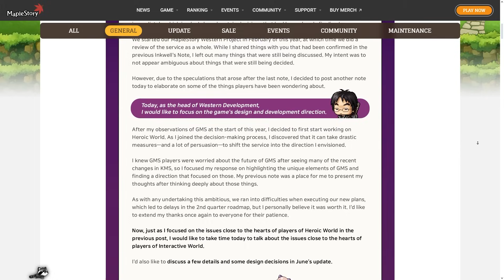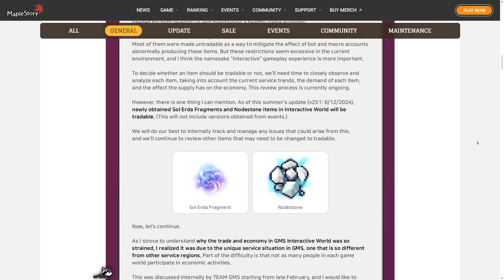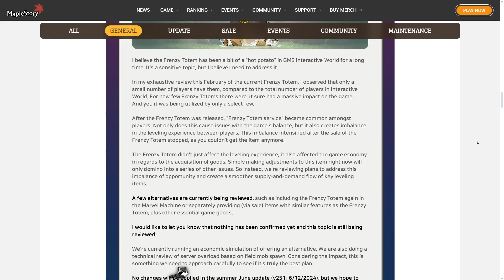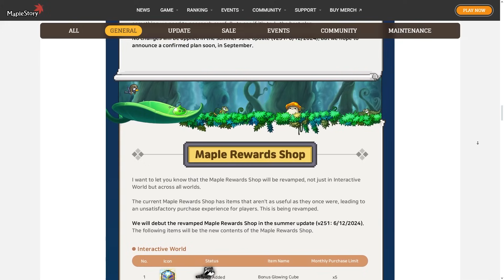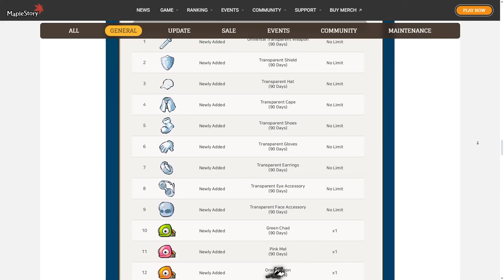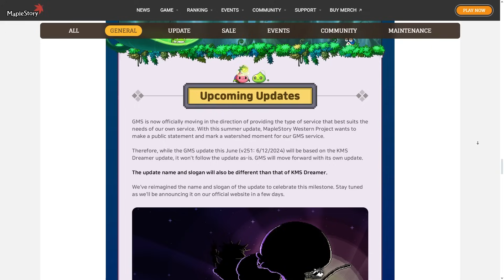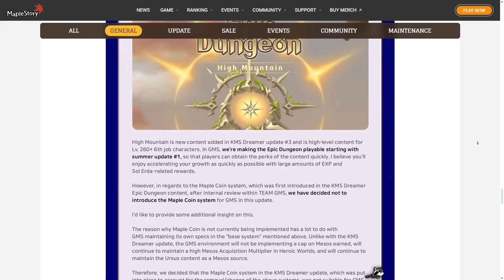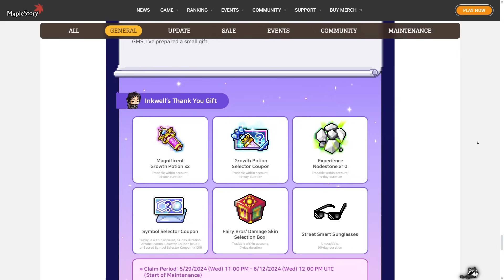Inkwell Saves GMS AGAIN! Grandis Fams, Reward Shop REVAMP and MORE!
He's done it again

zzz, Stovn, yoimiyafan46, Nathan Dandy for supporting me with Youtube Membership! Y'all da best!